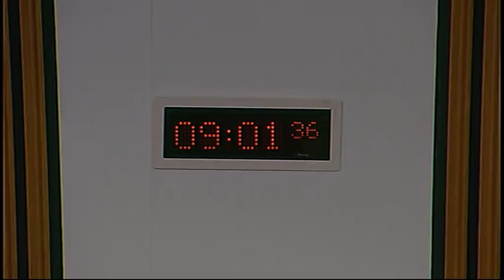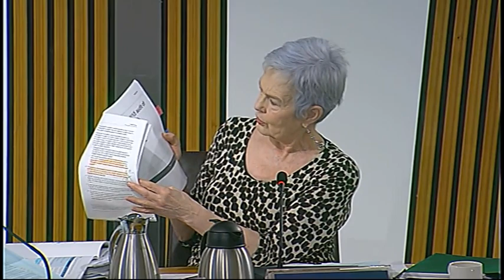Public Audit Committee - Scottish Parliament: 9th December 2015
1. Decision on taking business in private: The Committee will decide whether to take item 5 in private.

2. Section 22 report - The Scottish Government Consolidated Accounts: The Committee will take evidence on the Auditor General for Scotland report entitled "The Scottish Government Consolidated Accounts" from —
Leslie Evans, Permanent Secretary, Anne Moises, Chief Information Officer, Alyson Stafford, Director General Finance, Barbara Allison, Director for People, and Aileen Wright, Deputy Director, Finance, Scottish Government.

3. Major Capital Projects: The Committee will consider responses from the Scottish Government and the Westminster Public Accounts Committee on the Scottish Government’s September 2015 Major Capital Projects progress update.

4. Section 23 report - Scotland’s colleges 2015: The Committee will consider responses from the Scottish Government, Scottish Funding Council and Audit Scotland to the Committee’s report entitled "Report on Scotland’s colleges 2015".

5. Section 22 report - The Scottish Government Consolidated Accounts: The Committee will consider the evidence received at agenda item 2 and take evidence from —
 Mark Taylor, Assistant Director, and Gordon Smail, Senior Manager, Audit Scotland.

6. Section 22 report - The 2013/14 audit of Coatbridge College: governance of severance arrangements (in private): The Committee will consider a draft report on the Auditor General for Scotland report entitled "The 2013/14 audit of Coatbridge College: governance of severance arrangements".